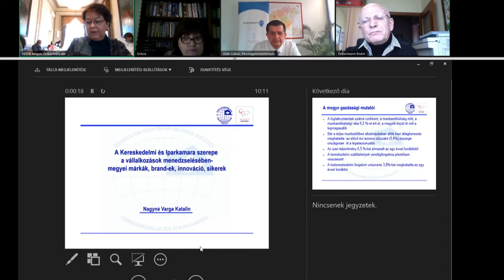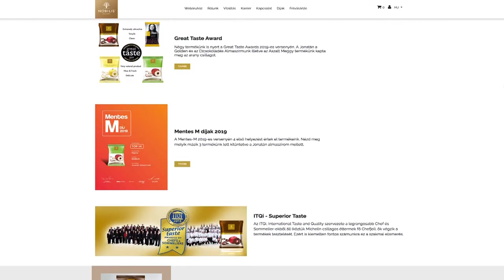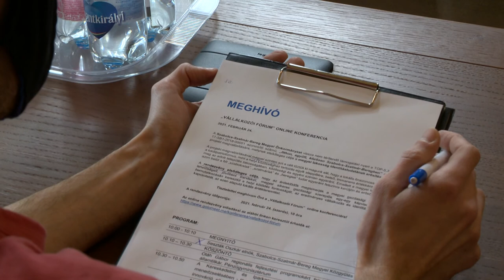Itthon, együtt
Értéketeremtésről és a megyéhez való kötődésről tartottak online konferenciát a Megyeházán. A tanácskozáson elsősorban helyi kis és nagyvállalatok vezetői vettek részt. Azt kutatták, hogy egy-egy cég hogyan tud hozzájárulni a közösség erősítéséhez.